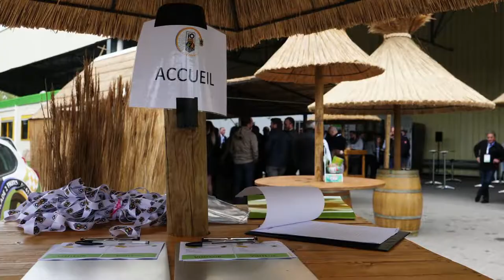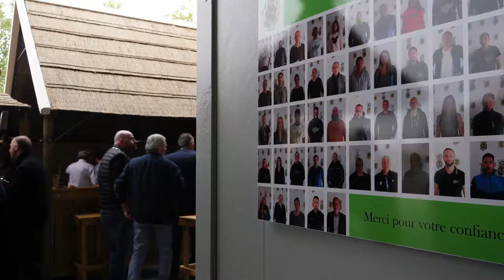SALADE 2 FRUITS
Salade 2  Fruits est une société spécialisée dans l'approvisionnement de fruits et légumes pour les professionnels de la restauration. Ce 2019 Salade 2 Fruits a fêté son 10ème anniversaire.